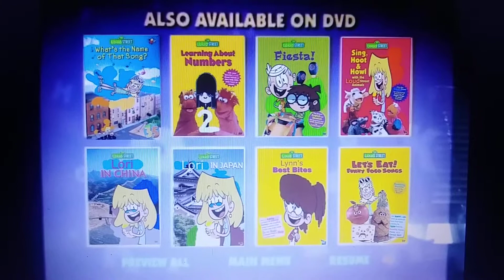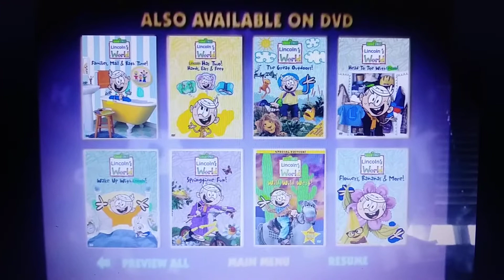The Loud Street: Learning About Letters DVD Menu Walkthrough